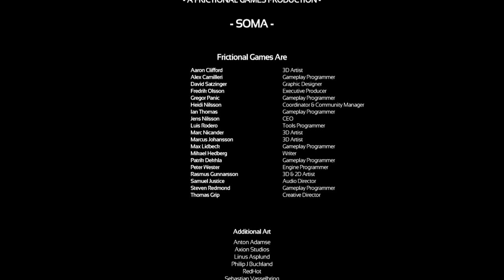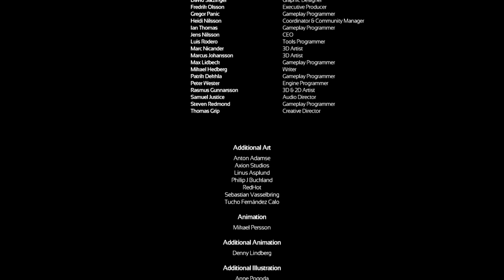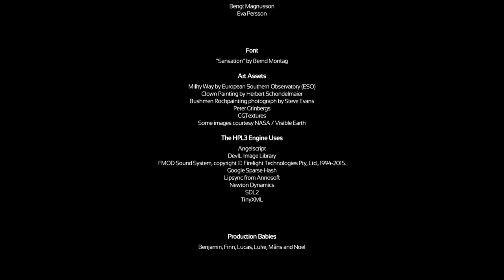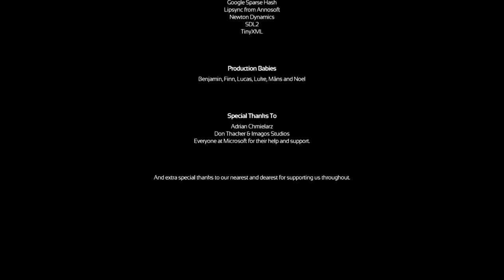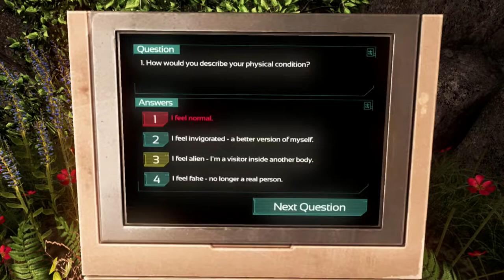Soma [Blind] | Finale - The Ark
In this episode of Soma [Blind], Simon and Catherine reach the end of their quest. Will it bring them the happiness they've hoped for?